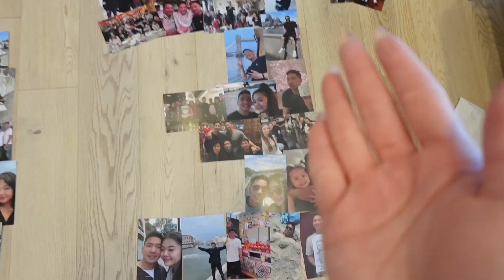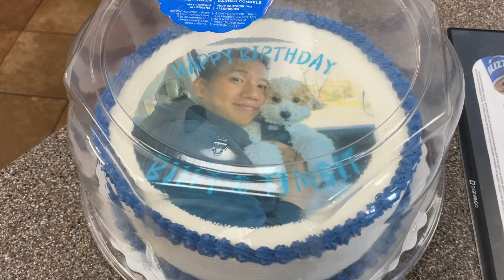planning a surprise birthday for my boyfriend!!! // the big 3-0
i genuinely thought that he knew what was going on...eeek!!! thank you so much to my family for helping me set up the party and making bills' 30th birthday special

about me:
⇢ Q: where are you from and where do you live? canada
⇢ Q: what is your ethnicity? i'm half vietnamese and half chinese